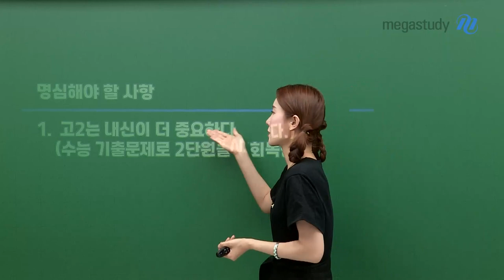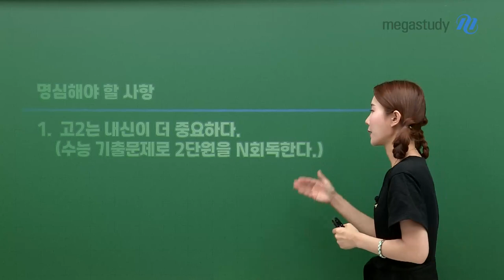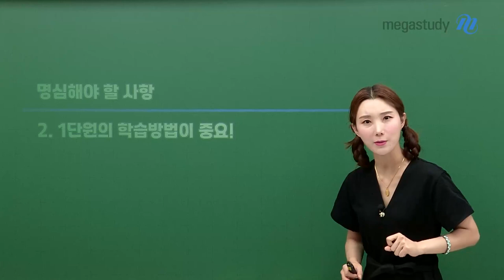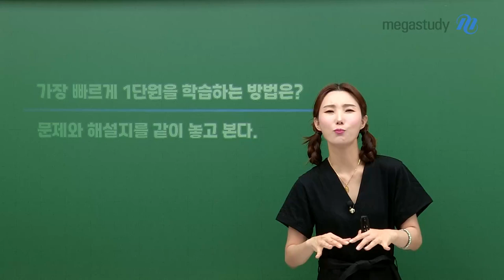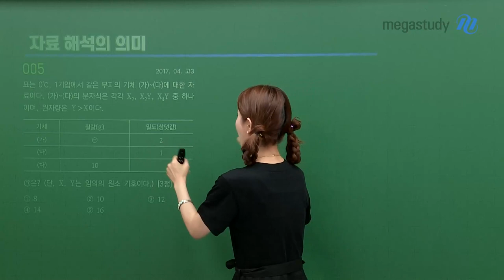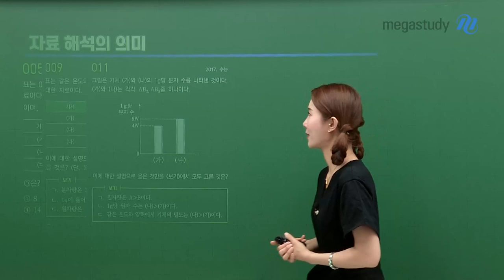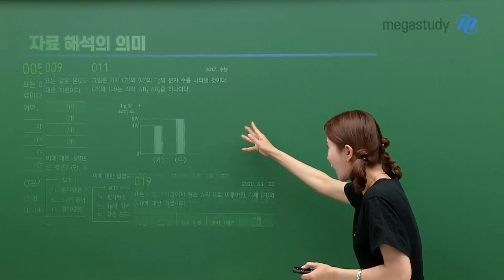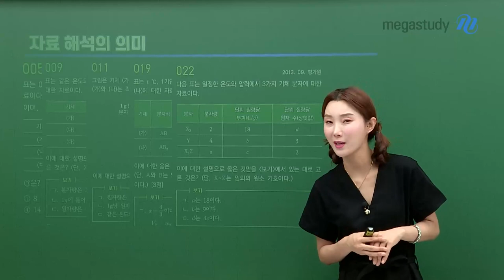[메가스터디] 화학 우마리아쌤 - 6평 대비 고2 화학 학습법!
우마리아 선생님의 영상을 보며,
6월 화학 모의고사 대비를 함께 해보아요!

▼ 모의고사 대비를 위해! 명심해야 할 사항! ▼
첫번째. 고2는 내신이 더 중요하다. (수능 기출문제로 2단원을 N회독한다.)

두번째. 1단원의 학습 방법이 중요!
 → 가장 빠르게 1단원을 학습하는 방법은? 문제와 해설지를 같이 놓고 본다!

자세한 내용은 영상 통해 확인하세요~♥

6월 모의고사, 좋은 결실을 기원합니다!